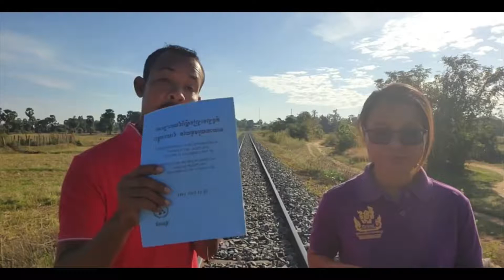តើយើងគួររៀនពីប្រវត្តិសាស្រ្តជាតិដែរឬទេ? ហេតុអ្វី?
សូមទាញយកឯកសារ កិច្ចព្រមព្រៀងនេះតាមរយៈ៖
១. សូមអានឯកសារនេះ ជាភាសាខ្មែរ (ច្បាប់ដើម ជារូបថត)
២.សូមអានឯកសារនេះ ជា ៥ភាសា ឆ្លាស់គ្នា អង់គ្លេស បារាំង ចិន រូស្ស៊ី និង ភាសាខ្មែរ ចាប់ពី ទំពរ័ ២៧ ដល់ ៣០៦ ពី អង្គការសហប្រជាជាតិ៖